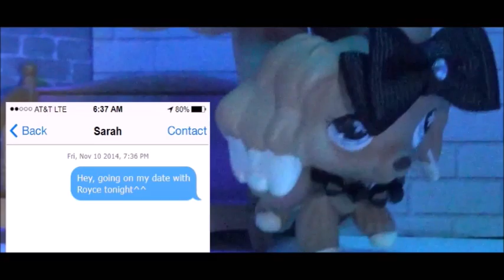{LPS Series} The Exes [Episode 17]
NEW MONTH! NEW EPISODE! ENJOY!!

The Exes is rated M for Mature Audiences only. This series contains swearing, club content, drinking, sexual content, romance, and heavy subjects of death, self harm, fights, and violence.

Songs Used In Episode - You Make It Easy by Jason Aldean [Covered by Morgan Wallen] I Told You So by Randy Travis ft Carrie Underwood [Covered by Rachel Horter]